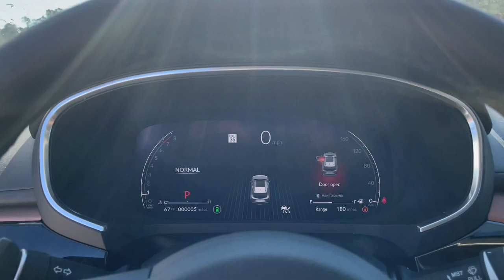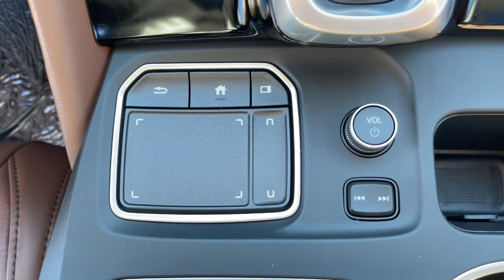2023 Acura MDX Jacksonville, Orange Park, St Augustine, Daytona, Gainesville, FL PL021306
Platinum White Pearl New 2023 Acura MDX w/Technology Package available in Jacksonville, Florida at Duval Acura. Servicing the Orange Park, St Augustine, Daytona, Gainesville, Area.

Duval Acura
11225 Atlantic Blvd

5 Day Money Back Guarantee*** See Dealer for Details FREE Car Washes for Life COMMISSION FREE SALES PEOPLE 1st Oil Change is FREE. AWD Factory MSRP: $58145Wonder what makes Duval Acura different from other dealerships in the Jacksonville FL area? Our team believes in standing out rather than fitting in offering exceptional customer service experiences and distinguishing features that set us apart. But dont just take our word for it. Review these special qualities for yourself! With a money-back guarantee allowing you to exchange or return your vehicle within five days or 300 miles for a full refund you can approach the purchase of a new Acura model here in Jacksonville with enhanced confidence. Our team believes in a clear and transparent selling process that respects both your time and your budget ensuring that this showroom experience proves rewarding by design. Every new Acura model we sell comes with lifetime car washes and vacuum services at our dealership for the duration of your ownership with complimentary service extending to any Duval Motor Company location. Prices are plus tax tag title $198 Electronic Filing Fee and dealer pre-delivery service fee in the amount of $899 which charge represents cost and profit to the dealer for items such as cleaning inspecting and adjusting new and used vehicles and preparing documents related to the sale.